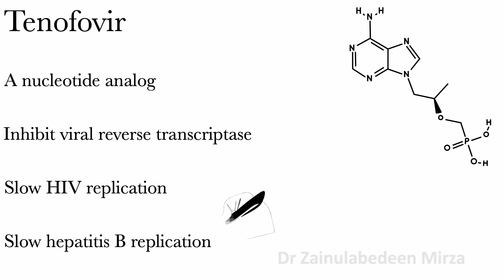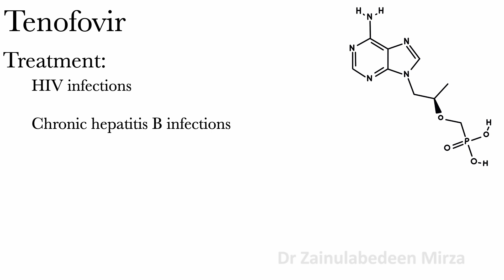Tenofovir (Viread) | Antiviral drug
tenofovir antiviral treatment Tenofovir (Viread) | Antiviral drug | Tenofovir drug | ZMD Health Science | Tenofovir treatment for HIV and Hepatitis B.